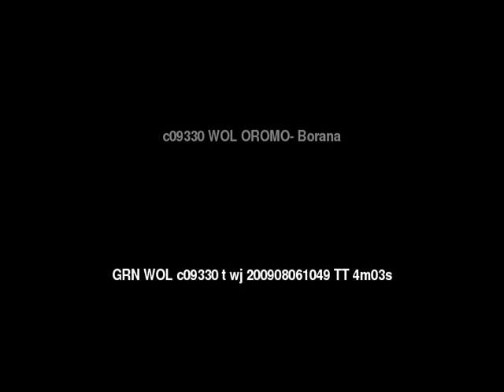Words of Life OROMO: Borana People/Language Movie Trailer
This is: Words of Life OROMO: Borana People/Language Movie Trailer c09330 [c09330t]

Other names for this language are: Boran, Borana, Oromo, Oromo, Borana-Arsi-Guji: Borana

This language is spoken in: Ethiopia (Ityop'ia, ኢትዮጲያ, ኢትዮጵያ), Kenya, Somalia (Soomaaliya, aş-Şūmāl, الصومال)

This language is spoken by: Ajuran, Arusi, Boran, Galla, Garre, Garreh, Garreh-Ajuran, Gurreh, Oromo, Oromo Boran, Oromo Sakuye, Oromo Southern, Somali Ajuran